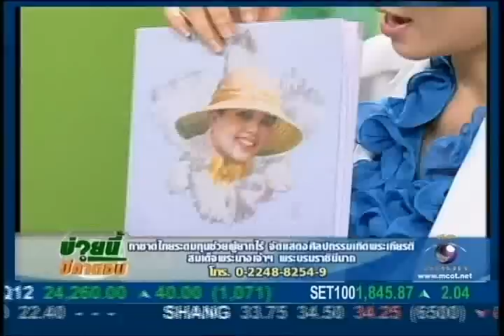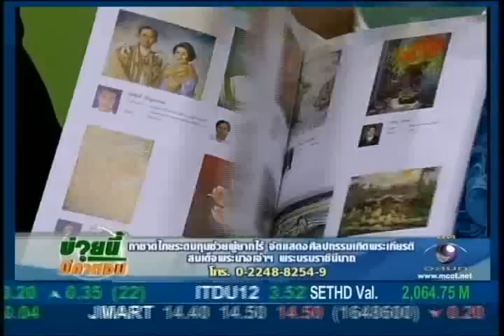บ่ายนี้ฯศิลปกรรม2555-1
รายการบ่ายนี้มีคำตอบ ออกอากาศ วันที่ 21 สิงหาคม 2555 เวลา 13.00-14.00 น.ทาง ช่อง 9 โมเดิร์นไนน์ ทีวี
นิทรรศการภาพวาด "ศิลปกรรมเทิดพระเกียรติสมเด็จพระนางเจ้าฯ  พระบรมราชินีนาถ ครั้งที่ 17"